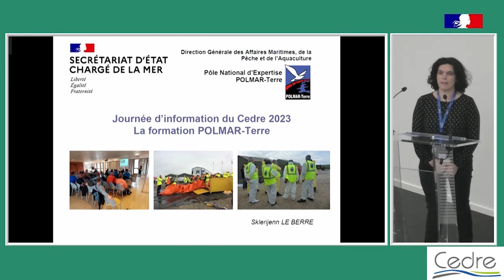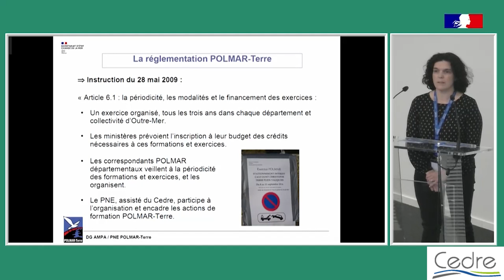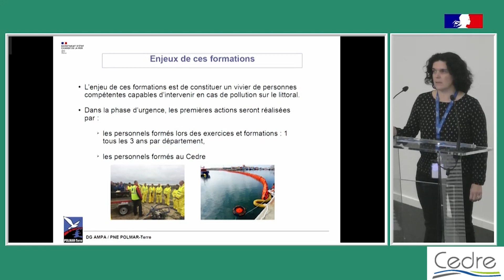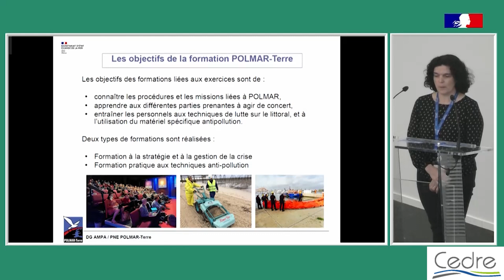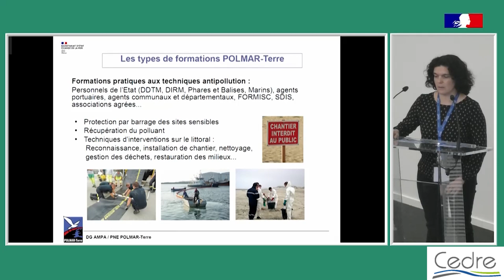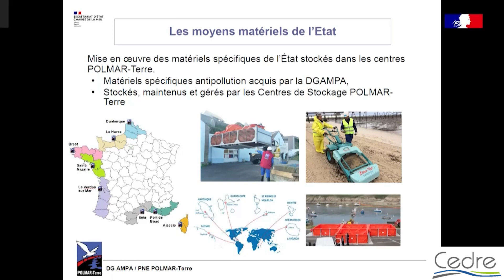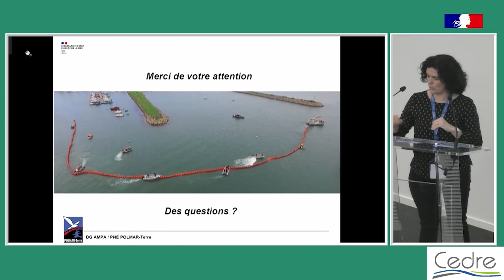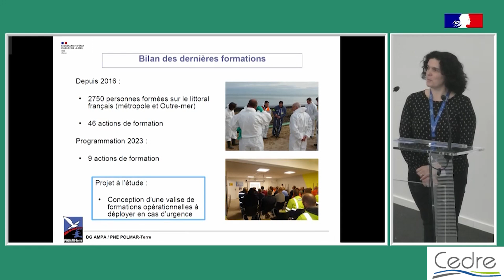04 – Journée d’Information 2023 – La formation à la lutte antipollution : pratiques et enjeux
27ème Journée d’Information du Cedre le 21 mars 2023 sur la thématique de la formation à la lutte antipollution : pratiques et enjeux
Intervention de Sklerijenn Le Berre, DGAMPA – PNE : Formation POLMAR-Terre